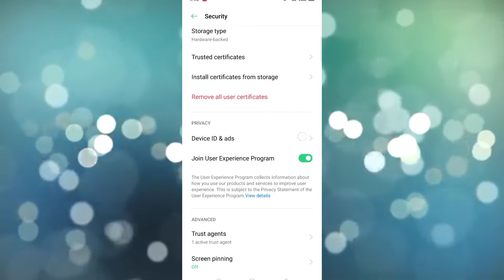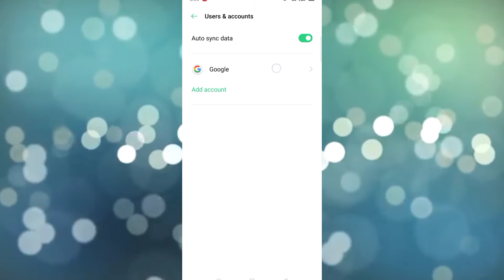How to Delete Google Account permanently on Android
android, how to delete gmail account android, remove google account from android phone, remove google account